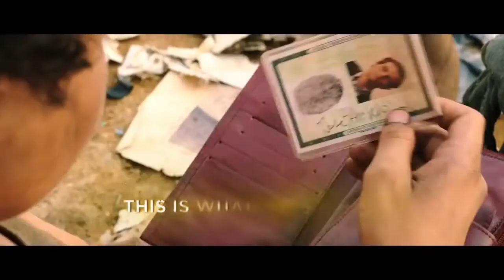Trash 2014 Trailer HD | Rickson Tevez | Gabriel Weinstein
Trash 2014

Set in Brazil, three kids who make a discovery in a garbage dump soon find themselves running from the cops and trying to right a terrible wrong.

Directors: Stephen Daldry, Christian Duurvoort (co-director)
Writers: Andy Mulligan (based on the novel by), Felipe Braga (additional material)
Stars: Rickson Tevez, Gabriel Weinstein, Martin Sheen